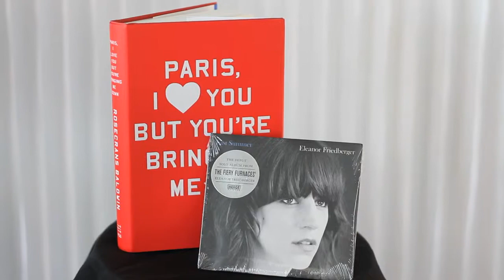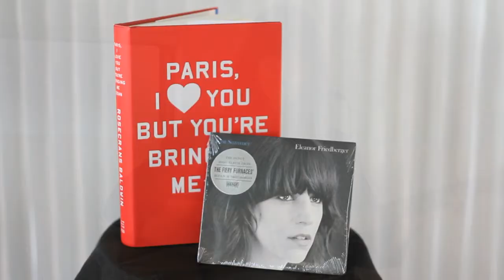The Originals Series: Rosecrans Baldwin + Eleanor Friedberger